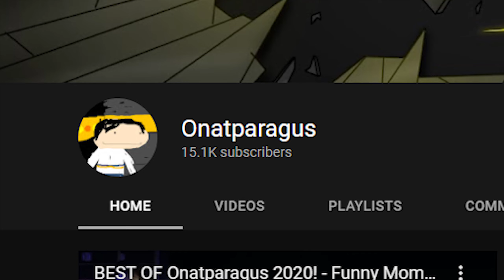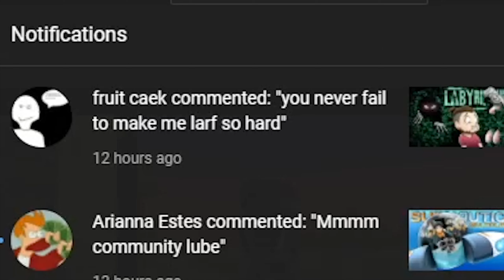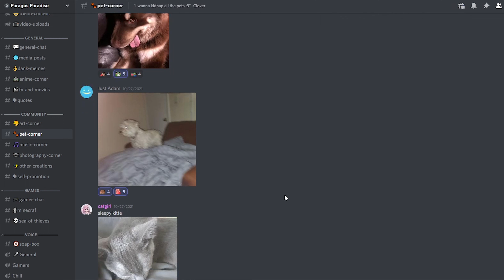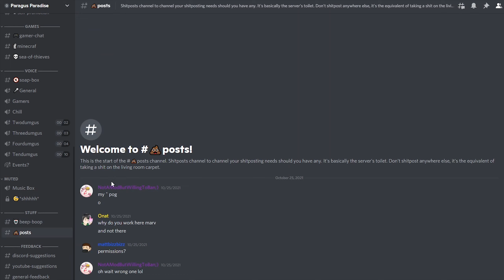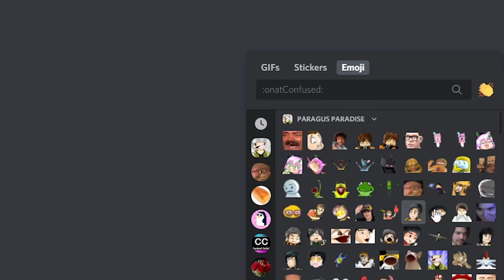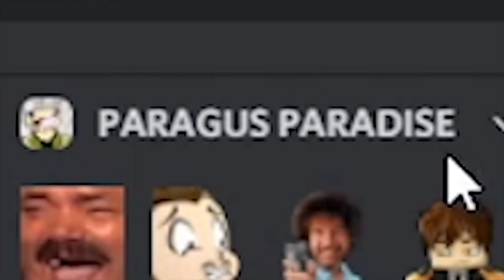WE HAVE A DISCORD NOW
In which we pog our way to the purple place.